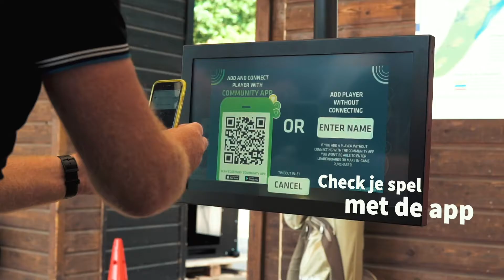Preshot Golf Showreel 2018